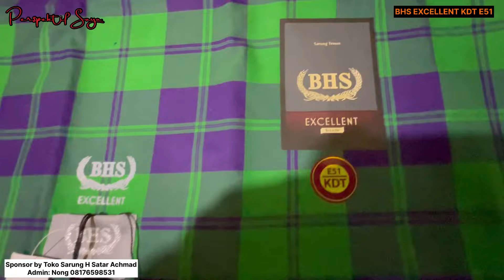BHS EXCELLENT E51 REBORN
BHS EXCELLENT E51 REBORN. Simak ulasannya di Perspektif Saya.

Salam Hormat
-HF-